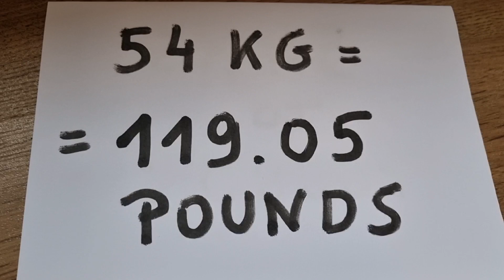54 kg to pounds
54 kg to pounds